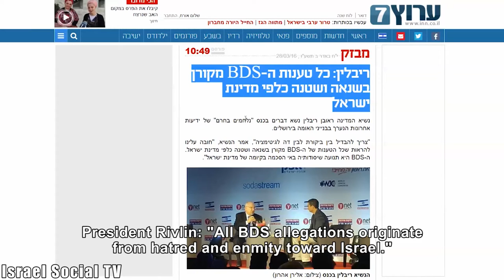BDS from a feminist perspective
BDS resistance is taken for granted in Israel. Why this nonviolent way of struggle is so hated?